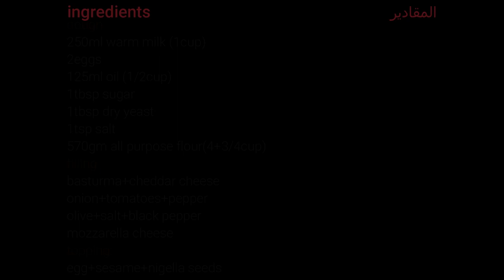الويتش العملاق بالبسطرمة والجبن giant sandwich with basturma and cheese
الويتش العملاق بالبسطرمة والجبن
المكونات:
لبن دافئ
بيض
زيت
سكر
خميرة
ملح دقيق
الحشو:
بسطرمة
جبنة شيدر
جبنة موتزاريللا
بصل
طماطم
فلفل
زيتون
ملح
فلفل اسود
الوجه:
بيض
سمسم
حبة البركة

big sandwich with basturma and cheese
:ingredients
warm milk
eggs
oil
sugar
yeast
salt
flour
filling:
cured beef
cheddar cheese
mozzarella cheede
salt
black pepper
tomatoes
onion
pepper
olive
topping:
egg
sesame
nigella seeds